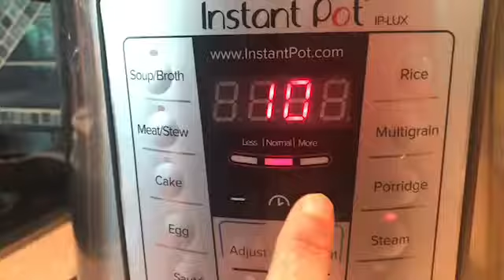Instant Kharvas without Cheek/Colostrum